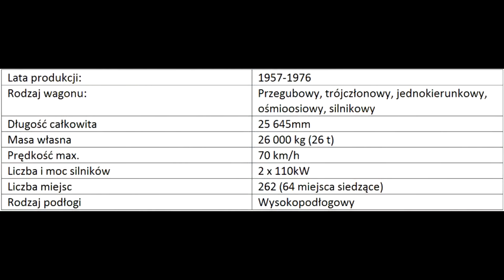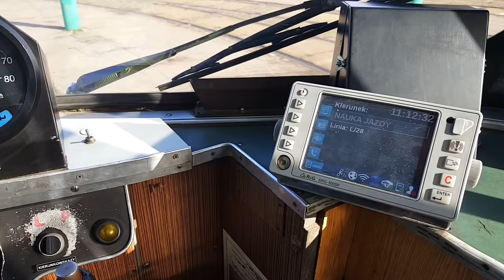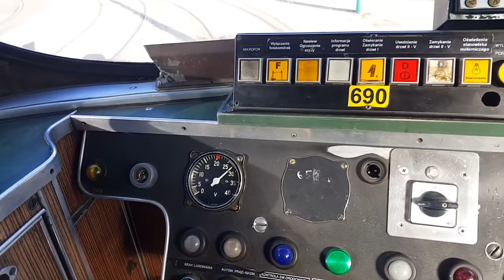Düwag GT8 - Poznań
Wagony typu GT8 produkowane były w latach 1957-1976. Produkowane były dla niemieckich miast Düsseldorf oraz Frankfurt nad Menem. Do Poznania jednak trafiły stosunkowo niedawno. Pierwsza dostawa odbyła się w 1996 roku, wtedy to do stolicy Wielkopolski trafiło 5 sztuk "Helmutów". Na przestrzeni lat po mieście kursowało coraz więcej wagonów tego typu. Ostatni helmut przybył do Poznania we Wrześniu 2011 roku. Wagony wyposażone są w 4/5 par drzwi (w zależności od zamówienia), zamontowaną już w Poznaniu osobną kabinę motorniczego oraz 262 miejsca (w tym 64 miejsc siedzących). Od 2015 roku w wagonach zainstalowano system informacji pasażerskiej, oraz wyświetlacze, zamiast filmów. W związku z dostawami nowych tramwajów, wagonów typu GT8 ubywa z poznańskich torowisk. Jedynie wagony z ostatniej dostawy są odświeżane zyskując poznańskie barwy MPK oraz poddają się naprawie. Wagony do 2014 roku stacjonowały na historycznej obecnie zaj. Madalińskiego, a następnie przeniosły się na zaj. Franowo w Poznaniu.